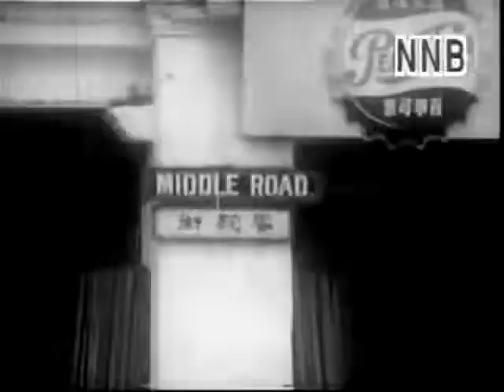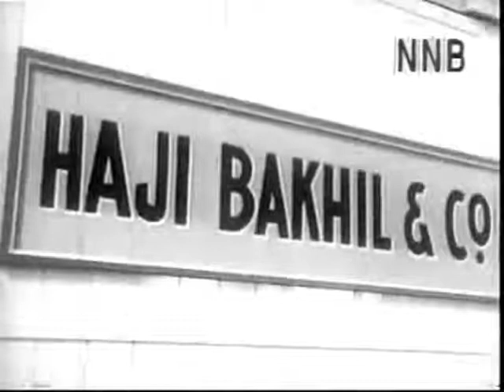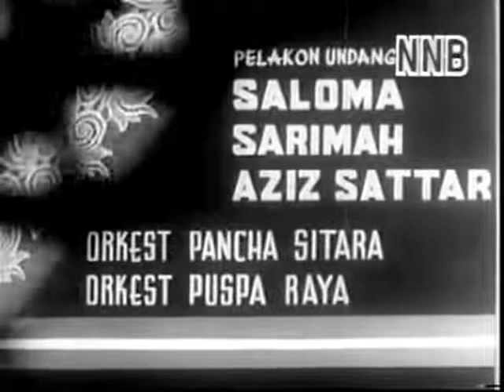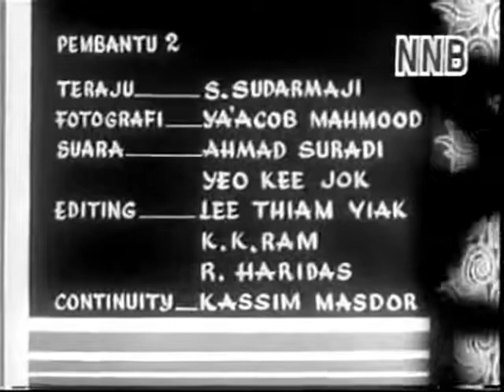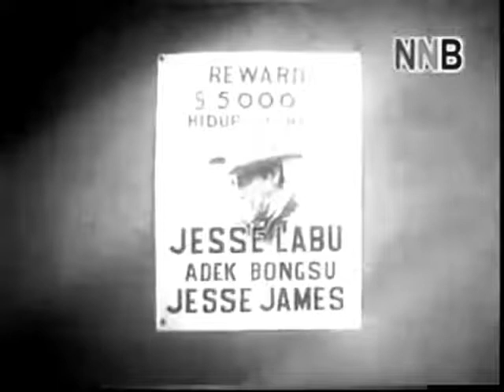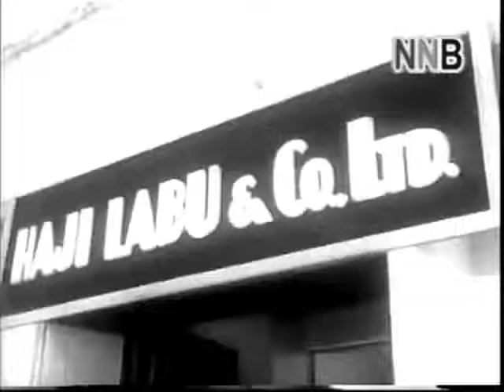P.Ramlee - Labu Labi